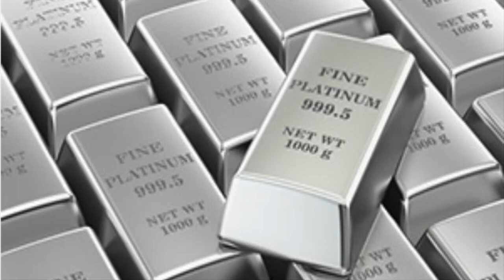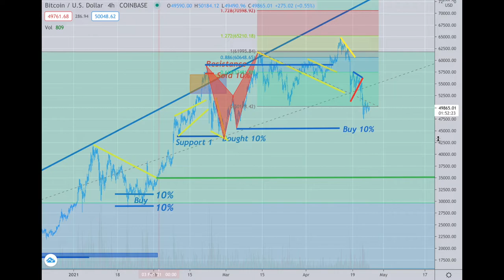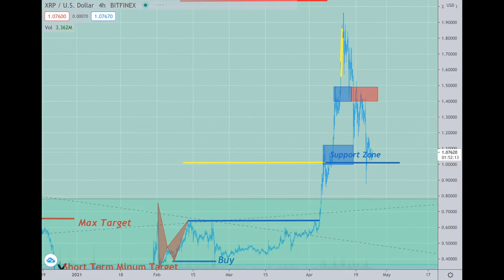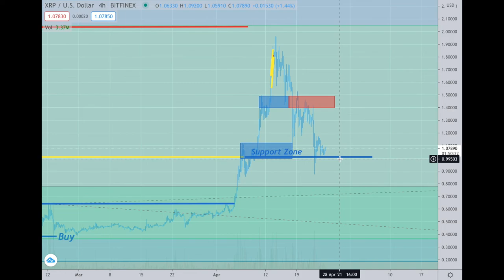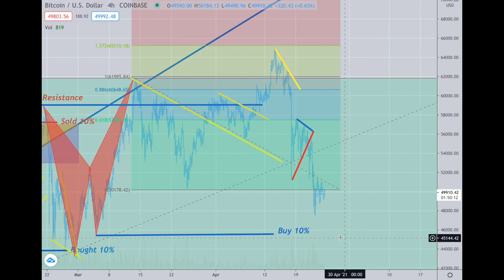Platinum Plus Update April 25th, 2021